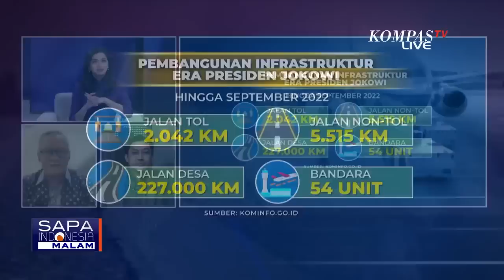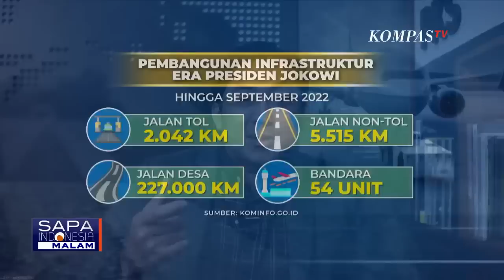Anies Kritik Pembangunan, Bandingkan Nyala Lampu Malam Hari India Lebih Merata dari Indonesia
MAKASSAR, KOMPAS.TV - Bakal Capres Koalisi Perubahan, Anies Baswedan kembali mengkritik pembangunan di Indonesia.

Anies mengkritik ketimpangan pembangunan melalui indikator nyala lampu di malam hari melalui foto satelit.

Anies menyebut dari nyala lampu di malam hari menunjukkan aktivitas perekonomian di suatu wilayah.

Anies kemudian menunjukkan perbandingan antara Pulau Jawa dan daerah lain di Indonesia.

Menurut Anies, India yang berpenduduk lebih banyak dari Indonesia nyala lampu lebih merata.